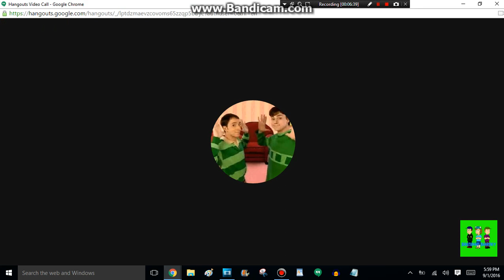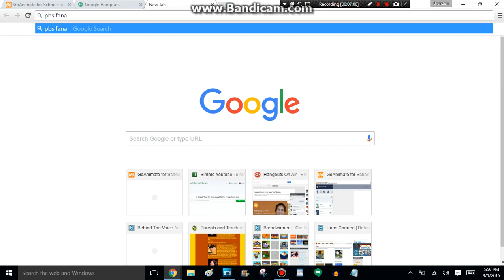Hangout Call [Ft. Scott Wild]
This is my first hangout ever with this person!